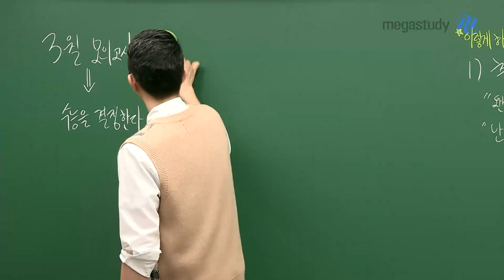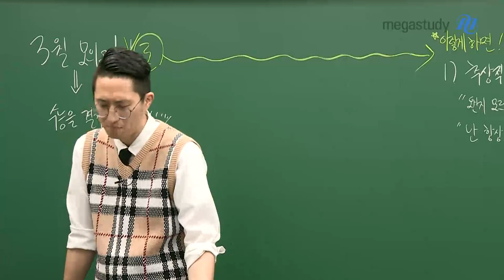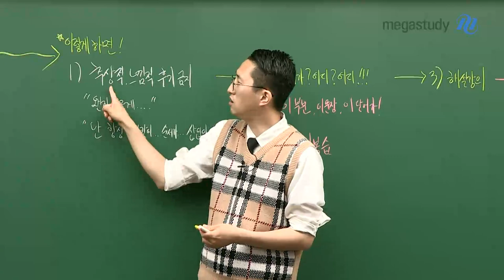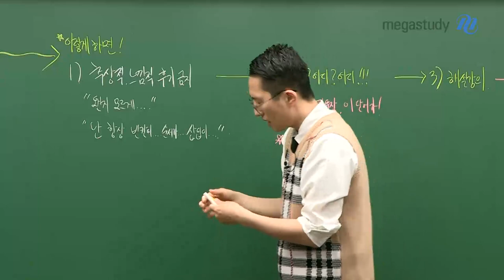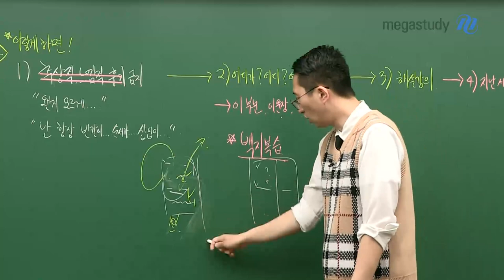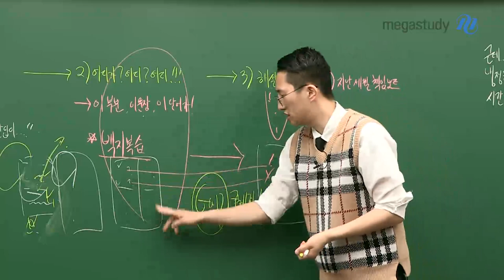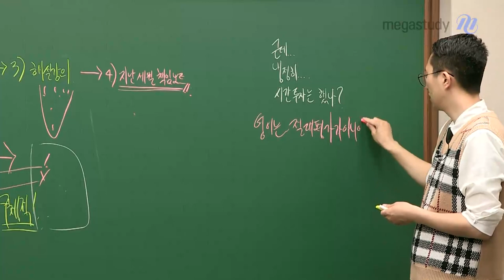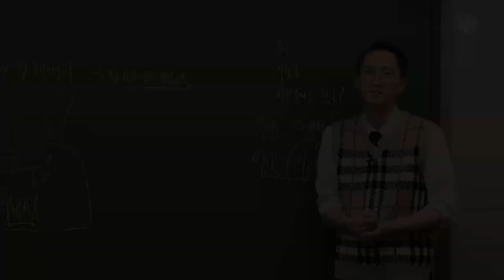[메가스터디] 영어 김지영쌤 - 4.24 학평, 운명론이 아닌 긍정적인 노력이 필요!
3월 모의고사가 수능 성적을 결정한다?
이런 운명론에 묶이지 말고, 긍정적으로 노력합시다.
앞으로 어떻게 하느냐에 따라 여러분의 결과는 달라집니다!

# 4.24 학평 총평
- 최근 모의고사 중에서는 쉬웠다.
- 해석력 점검하기에 좋았다.
- 글 자체에 대한 해결 능력을 학습하기에 대한 평이한 지문들이었다.

김지영 선생님 강의가 더 궁금하다면?